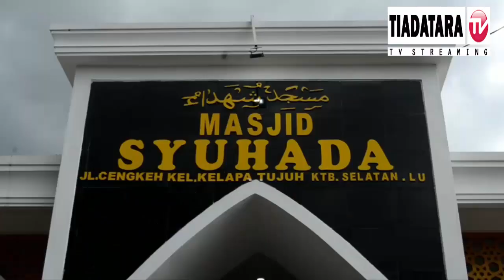WABUP ARDIAN SAPUTRA HADIRI SAFARI DAKWAH USTADZ MUMUY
INDEPENDEN / AKTUAL / INSPIRATIF